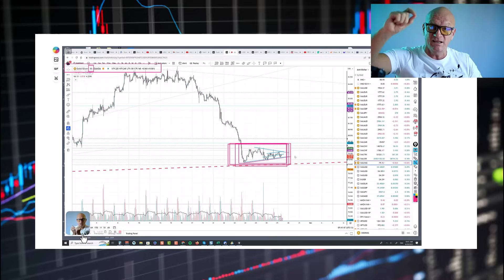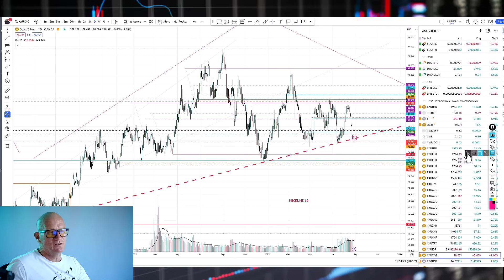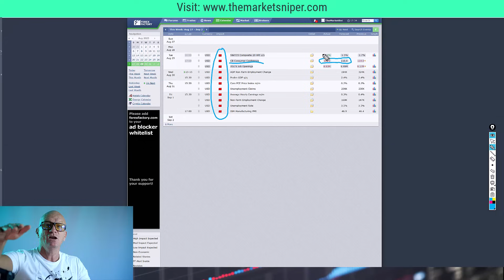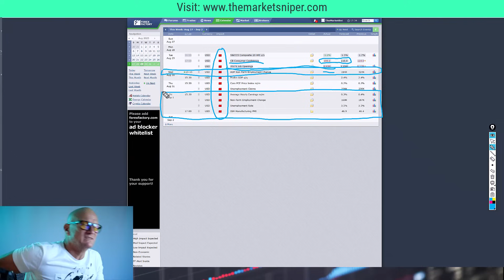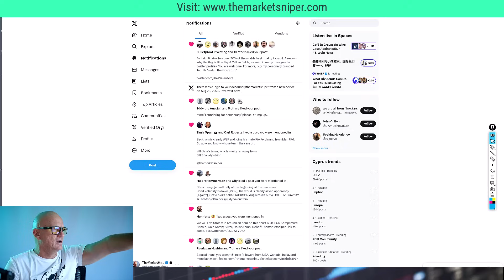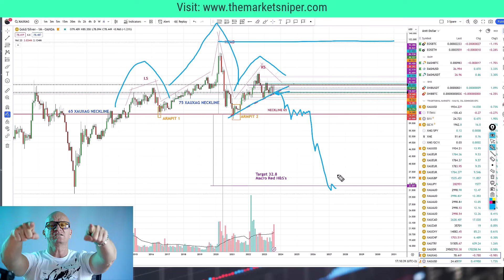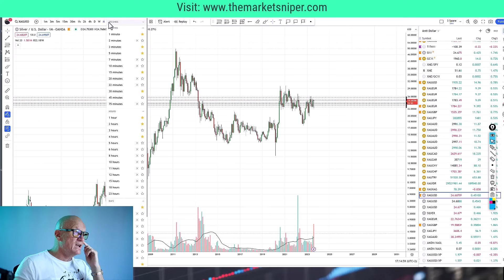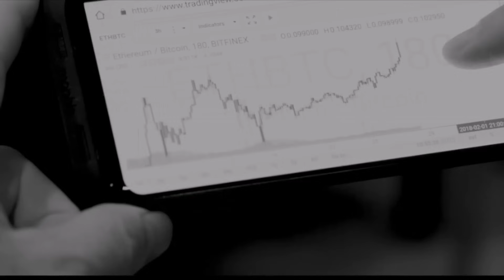Unveiling the "Silver" Dream Machine: Get Ready for the Ultimate Ride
I'm excited to unveil the "Silver" Dream Machine: a ground-breaking sleep technology that will change the way you sleep and improve your health.

In this video, I'm showing you how this technology works and how it can change the way you sleep and improve your health. This is the ultimate ride, so get ready to take advantage of its benefits!